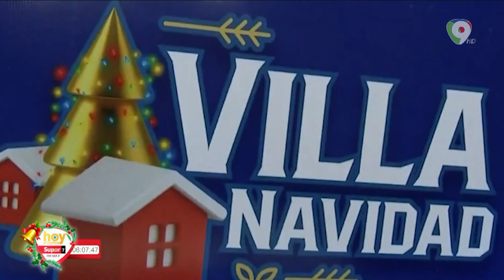Presidente dará inicio a Villas Navidad | Hoy Mismo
El gobierno crea un espacio para que la recreación familiar llamado Villa Navidad, será un espacio que tendrá atracciones infantiles y música para la recreación.